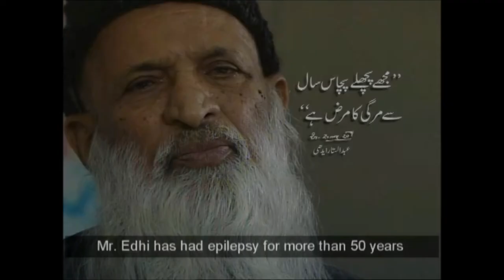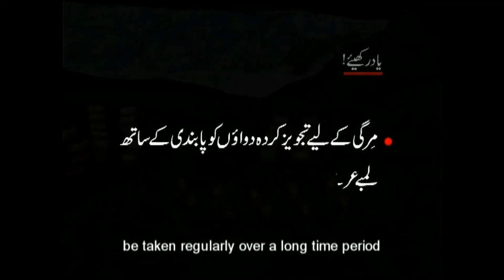Pakistan epilepsy awareness documentary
90-second documentary broadcast to raise epilepsy awareness in Pakistan. In Urdu with English subtitles.